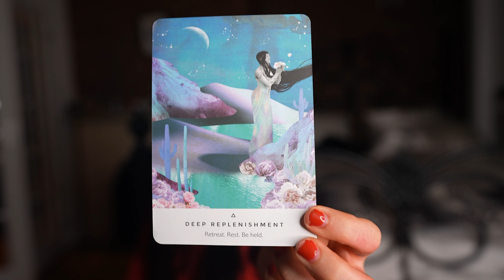SCORPIO JANUARY 2022: BIG TRAVEL PLANS (rethinking future plans!)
here is the monthly astrology + tarot forecast horoscope for January 2022 for Scorpio Risings, including love, relationships, career, and money forecasting. i recommend watching from the point of view of your Ascendant/Rising. this is an energy update which includes astrology & tarot!

Jupiter now in Pisces
2nd: New Moon in Capricorn
8th-9th: Sun-Venus conjunction in Capricorn
10th-12th: Mars in Sagittarius squares Neptune in Pisces
16th-17th: Sun-Pluto conjunction in Capricorn
17th: Full Moon in Cancer
Jan 18th: Uranus direct in Taurus
Jan 18th: Nodes enter Taurus/Scorpio
23rd-31st: Venus in Capricorn trines Uranus in Taurus
24th: Mars enters Capricorn
28th: Mercury-Pluto conjunction in Capricorn
29th: Venus stations direct in Capricorn

2 free stocks at WeBull when you deposit $100 - valued up to $1850!

x
m